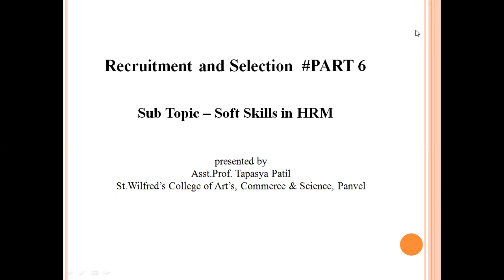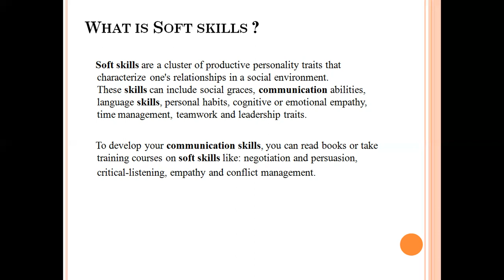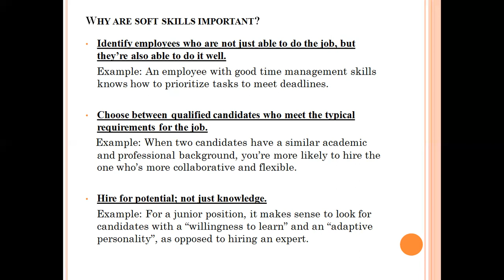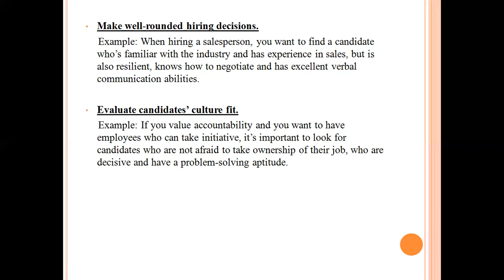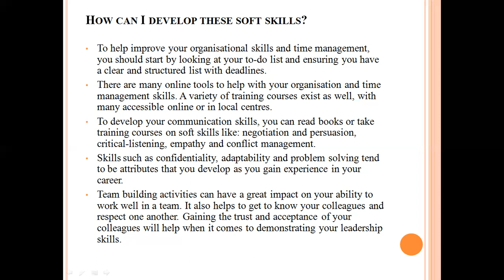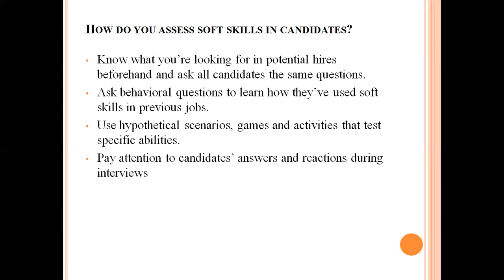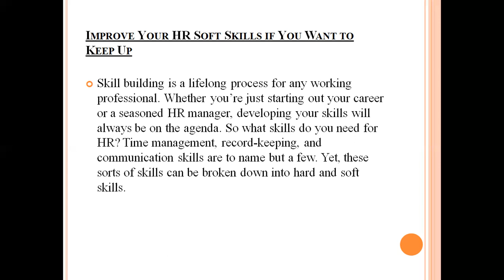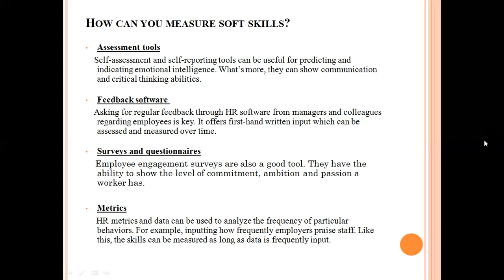St Wilfred College ACS Panvel R & S Soft Skills in HRM Part 6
- What is Soft Skills ? Why Soft Skills are important, Hoe can I develop these soft skills ? How Do you assess soft skills in candidates ? How can u measure softskills ?